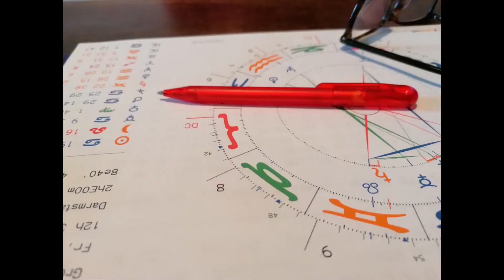Sternzeichen Widder mit Aszendent Steinbock, Schütze und Skorpion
Ich erkläre, wie ein Sternzeichen Widder Mensch mit jeweiligen Aszendenten tickt.

Lebst Du Deinen Aszendent schon?

Numerologie Buch

Große Arkana

Kleine Arkana